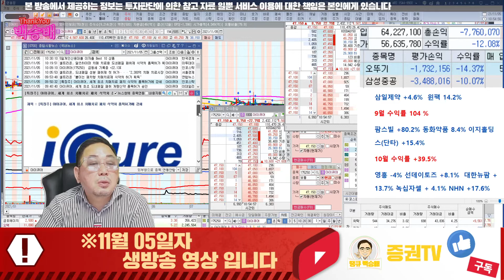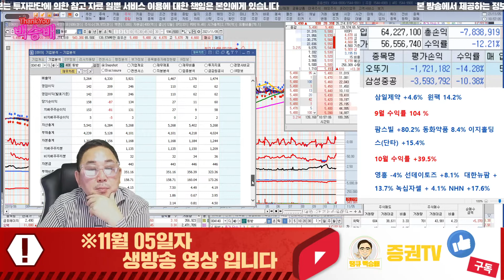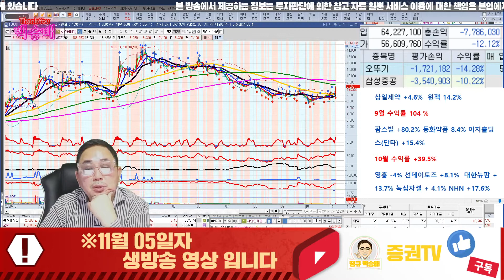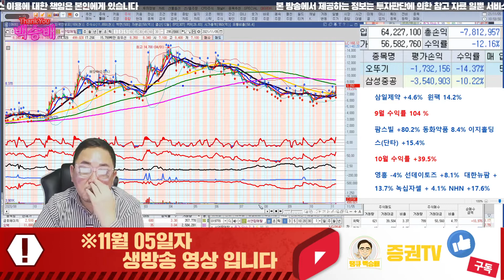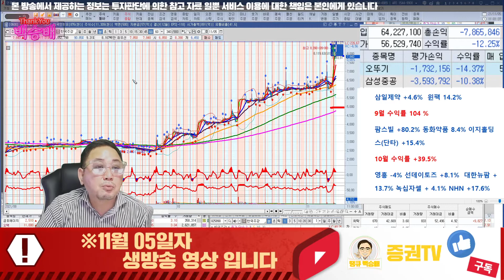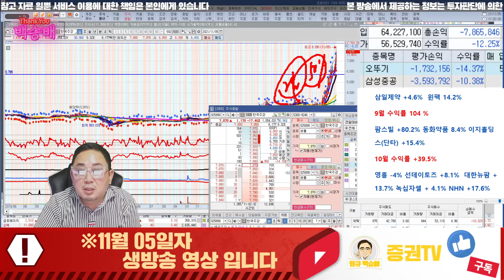코프라,아이큐어,동방,서연탑메탈,한국주강/상한가 종목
혜택1 : 무료 추천주 혜택
혜택2 : 관심종목 매수, 매도 알림 서비스 혜택
혜택3 : 종목상담 무료 혜택
혜택 4: 골드회원 가입 시 다른 유료서비스 할인 혜택